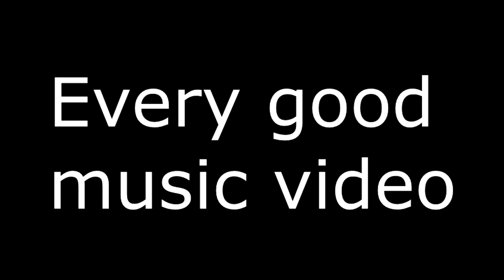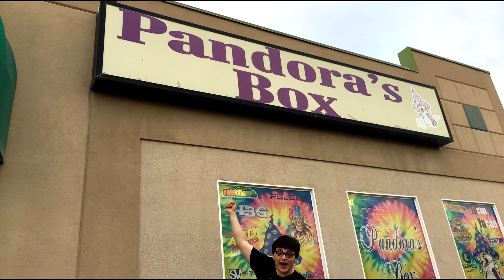We Hate Pandora ~ Official Music Video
Here is my original music video that I made for my mythology class. I hope that all of you fine specimen enjoy the video.

The directions of the assignment were to make a song talking about Pandora's box, in which I decided to take it a step further and make a music video.